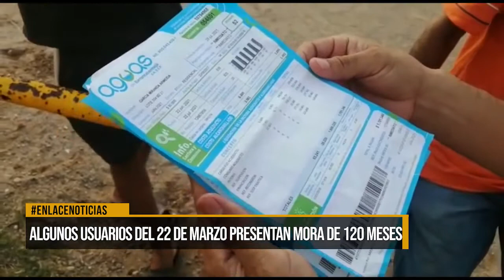Aguas de Barrancabermeja responde ante denuncias realizadas por la comunidad del barrio 22 de marzo